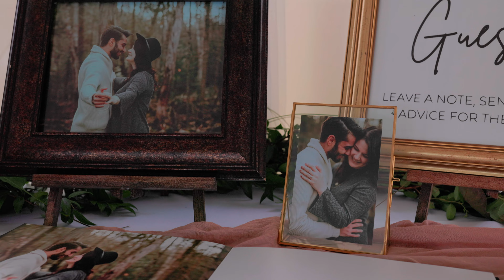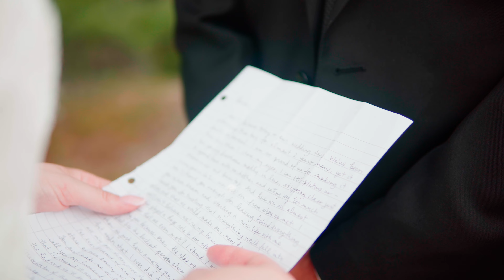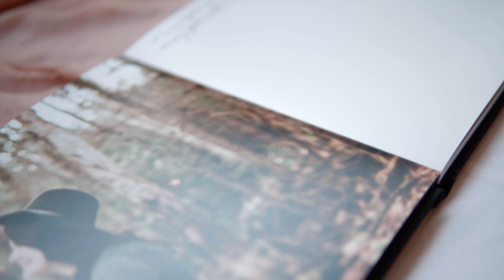VIK & VERO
This is the official wedding film of Vik & Vero, from August 20th, 2022.
Filmed in the beautiful childhood home of Vero, in New Liskeard.